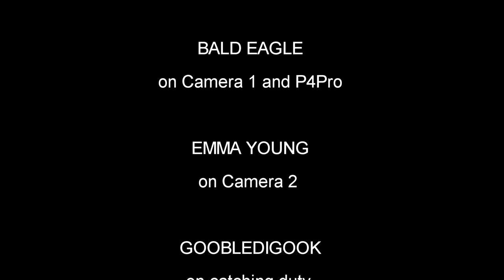Johnny Dawes climbs E3 rock climb hands-free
Here's the original and inimitable Stone Monkey, Johnny Dawes and his attempt to try a hands-free "walk" up the classic slab climb Chalkstorm at the Roaches in the Peak District.

A short film by David Linnet. David said: "Johnny tried this on a scorching hot day a couple of summers ago. Chalkstorm is often the source of a good argument about it's grade, but most folks seem to think that a normal trad ascent, without a side runner, is worth E3 5c. I'm not sure what grade you could give this but perhaps Johnny could come up with his own "walking" grading system! So if a VDiff is a Wk 1, perhaps this would be graded Wk 8...  "

This short features aerial footage of one of the greatest gritstone crags with one of the UK's greatest-ever climbers. Marvel at some jedi balance, ninja footwork and magician movement!